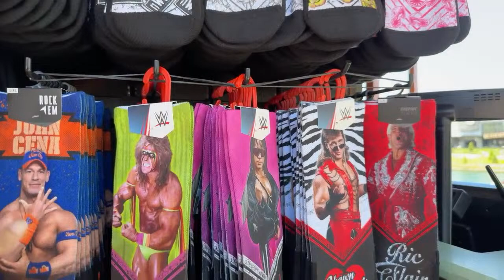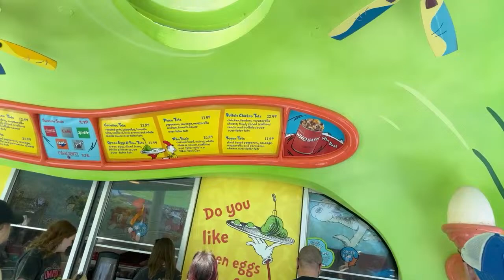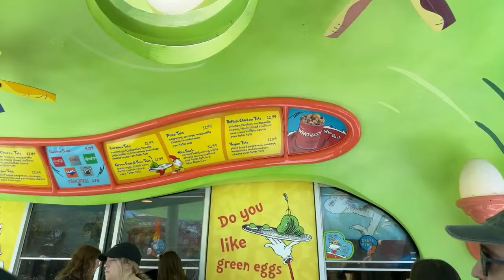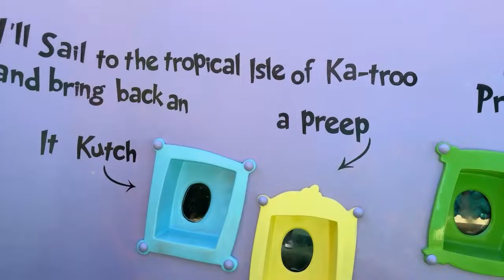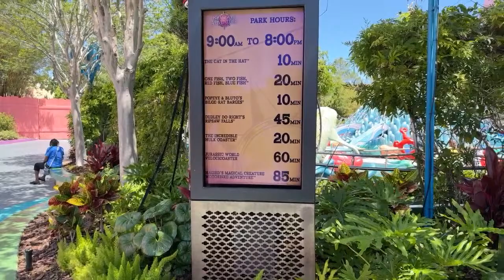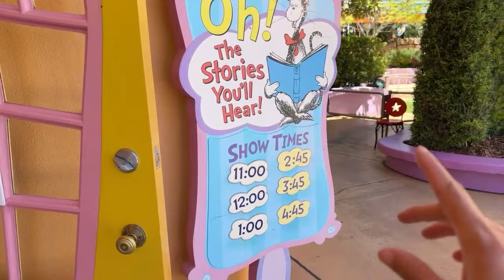🔴LIVE AT ISLANDS OF ADVENTURE